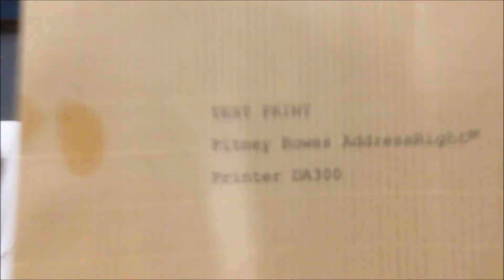Pitney Bowes DA300 running C4 envelopes